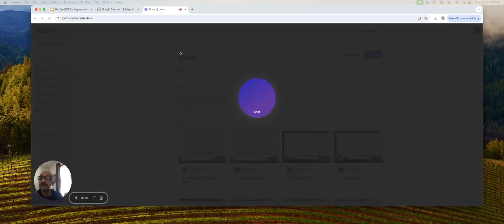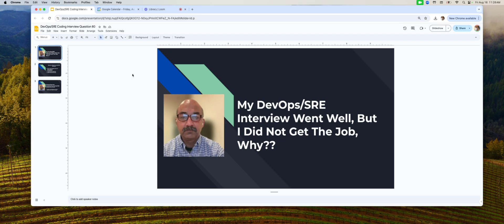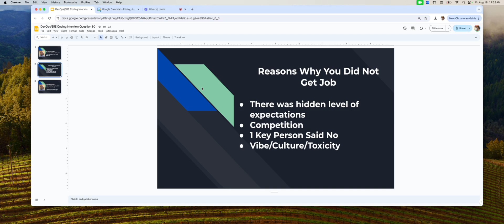My DevOps SRE Interview Went Well, But I Did Not Get The Job, Why ??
Hello everyone. Today, I'd like to discuss a topic that can be quite challenging and one that many of us have faced in our careers. It's a situation that happens more often than we would like.

Imagine you’ve gone through interviews that seemed to go well, yet you didn’t get the job. You're left wondering, "What happened? What did I do wrong?" It's crucial to understand that many of the reasons why you didn’t get the job might have nothing to do with you personally. Of course, there are always areas where we can improve, but often the reason lies elsewhere. Recognizing this is important because getting bogged down by rejections can prevent you from moving forward. And that’s something we cannot afford to let happen. You must get up and keep going.

Seeing new subscriptions motivates me to create more videos, knowing that someone is benefiting from them.

So, why didn’t you get the job, even though it had nothing to do with you? There are four main scenarios where this could happen:

1. **Unstated Expectations**: Sometimes, there’s an unstated level of expectation that wasn’t communicated. For example, the job listing might say "DevOps Engineer" or "SRE," but they might actually be looking for someone more experienced than you. The interview may go well, but the interviewer might be thinking, "He's good, but not quite what we need." These expectations often aren’t disclosed in the job description or interviews.

2. **Hidden Skills**: At times, they might be looking for a specific skill. Perhaps they asked one or two questions about it, and your answers weren’t strong enough. Everything else might have been great, but those particular responses might have been a deciding factor. Unfortunately, they don’t always make these requirements clear.

3. **Competition**: You might be highly qualified, but there could be someone else in the pipeline who seems better suited for the role. You’re good enough, but someone else stood out more. Sometimes, you might not hear back because they’re waiting to see if the other candidate accepts the offer before making a decision about you.

4. **Cultural Fit**: This one might be more familiar. Companies often talk about "culture fit," which sometimes means they’re assessing if you seem like a nice person or if you’d be easy to work with. This is often based on the vibe they get from you during the interview—your eye contact, body language, and choice of words. They’re trying to determine whether you’d fit well with the existing team, which might be more about their perception than anything you can control.

These are just a few reasons why you might not get a job, and they’re often out of your control. I've received over a hundred rejections throughout my career. On average, for every offer I received, I probably faced four or five rejections. Rejections are a normal part of the process, and they often have nothing to do with your abilities.

So, keep going. The next opportunity could be the right one for you.

I hope you found this useful, and I look forward to seeing you in the next video.